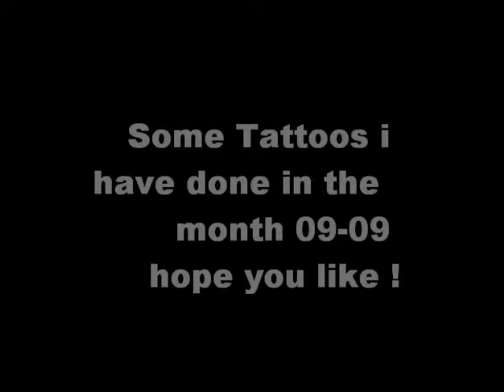Divers, tattoos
Some tattoos I have done in the last couple of months, some are coverups, some are redo"s